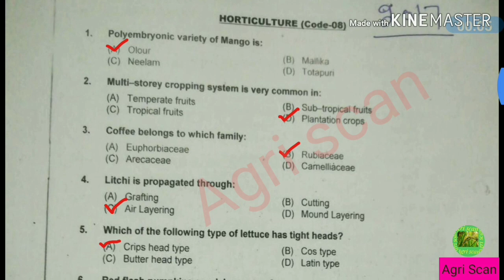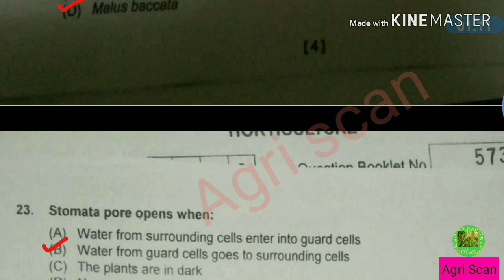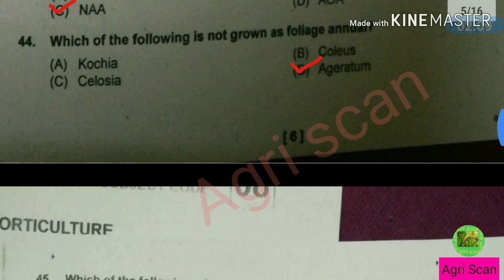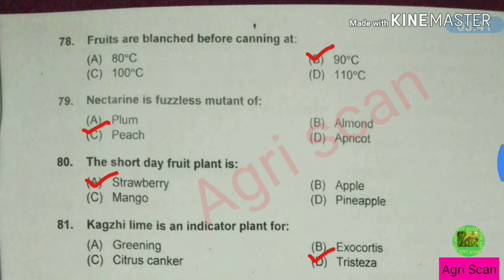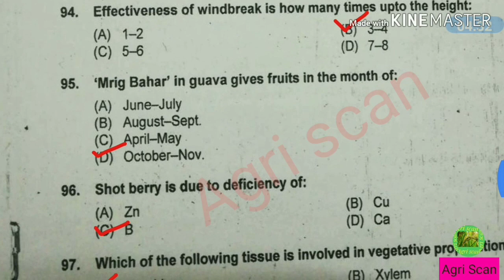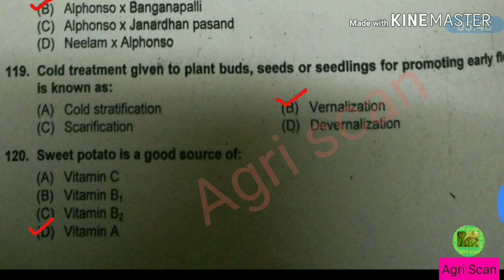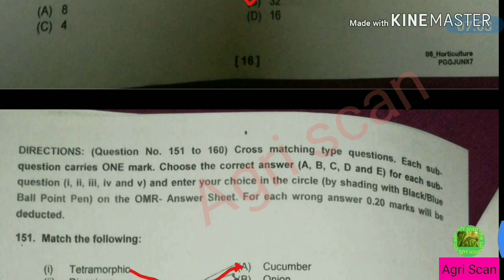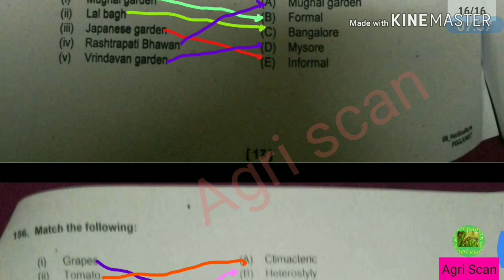ICAR JRF HORTICULTURE 2017 Solved question paper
Download PDF JRF 2017 question paper